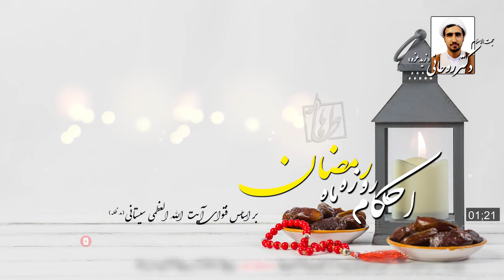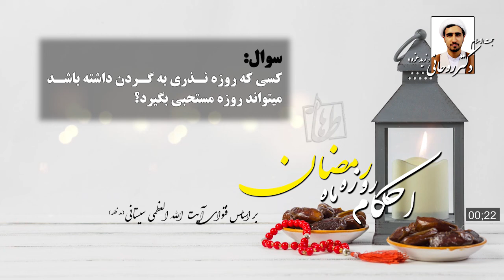حتما بشنوید! قسمت 30 احکام رمضان - نیت روزه - دکتر روحانی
حتما بشنوید! قسمت 30 احکام رمضان - نیت روزه
با صدای حجت الاسلام دکتر روحانی
تهیه، تنظیم و پخش: طاها پرودکشن